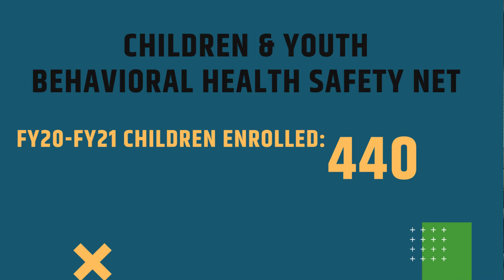Ep 23 Behavioral Health Safety Net for Children with Kaleigh Peavler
Ever wondered what to do if your child doesn't have behavioral health insurance? Join us to hear about the expanded eligibility for Behavioral Health Safety Net for Children & Youth with Kaleigh Peavler, Ridgeview's Outreach Coordinator. This helpful resource funded through Tennessee Department of Mental Health and Substance Abuse Services offers expanded eligibility for children and can make a world of difference in promoting optimal mental health care.